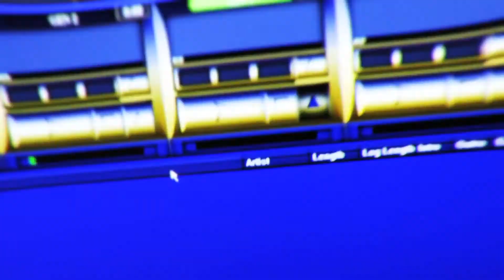Friday Stand-In Gil Oved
Gil Oved is the co-CEO of The Creative Counsel, South Africa's largest advertising agency.